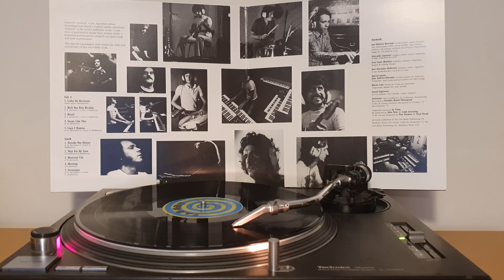Azymuth - Seems Like This (1975) HQ VINYL RIP | Brazilian Jazz Funk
Taken from Azymuth's debut LP 'Azimüth' which was released on Som Livre Records in 1975 and later reissued in 2015 by Far Out Recordings. The trio's music is an extraordinary blend of jazz, funk and Brazilian sound. 'Seems Like This' appears in the original LP as 'Faça De Conta'.

Far Out Recordings ‎– FARO 117LPX, 2015, LP, Reissue, Gatefold